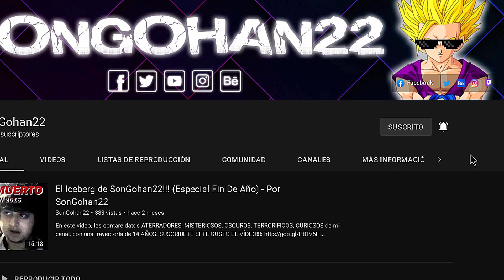Dragon Ball Infinio (Temporada 6 - Cap 31) - Por SonGohan22